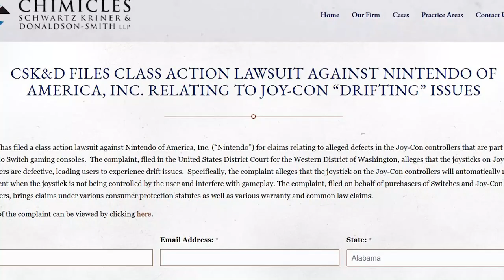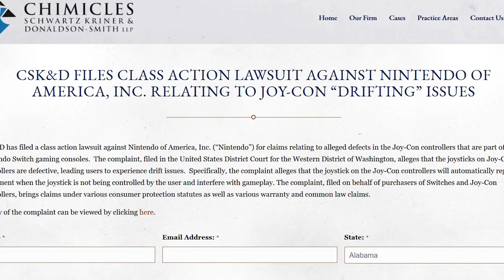Joycon Drift: Nintendo e l'assistenza clienti... Gratuita!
Nintendo sembra riconoscere finalmente il grande problema della sua Switch: il drift che affligge i Joycon. Non sapete in cosa consiste? In questo video vi spiego nel dettaglio perché i Joy-con sono difettosi, come (non) ripararli e i problemi dell'assistenza Nintendo, che a quanto apre sarà costretta ad estendere la garanzia di tutti i suoi prodotti. La casa di Kyoto ha immesso sul mercato un prodotto FALLATO?